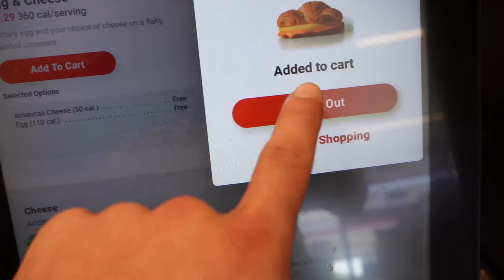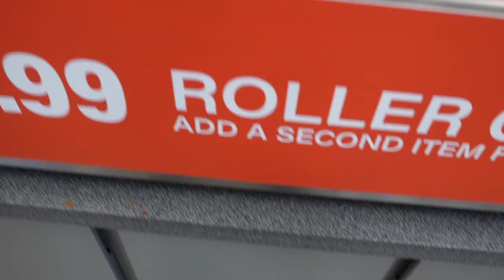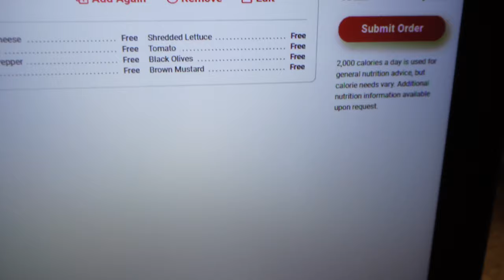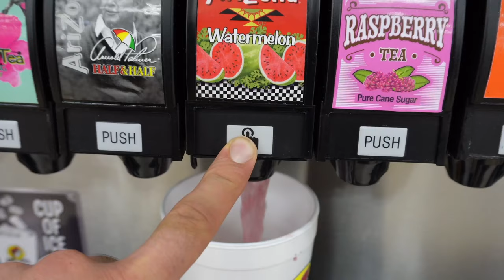Surviving Off GAS STATION For 24 HOURS!